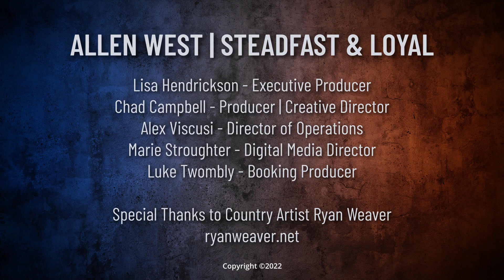Allen West | Steadfast & Loyal | Elad Hakim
Our theme for this week is federalism! Our guest today is Elad Hakim. This episode is also available on Rumble, Spotify, & Apple Podcasts.